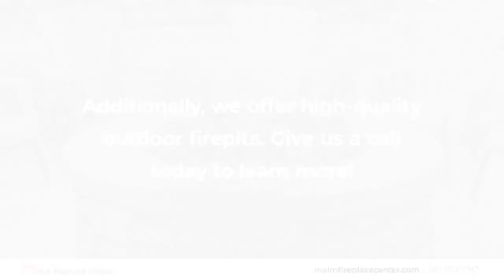Malm Fireplace Center Santa Rosa California 95404